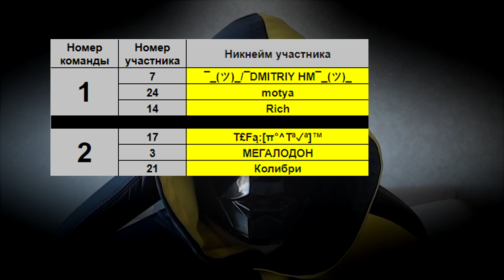ИГРЫ МТ 2: ПЯТЫЙ РАУНД!!!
🎧 Музыка в конце: See Mi Fall - Mani Nbish(cover)